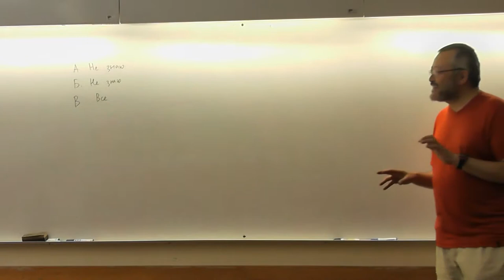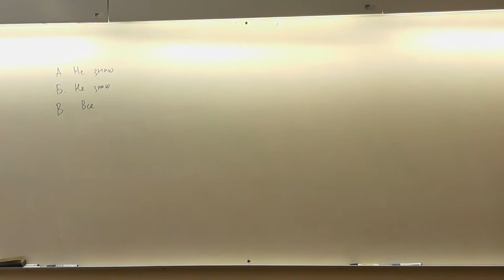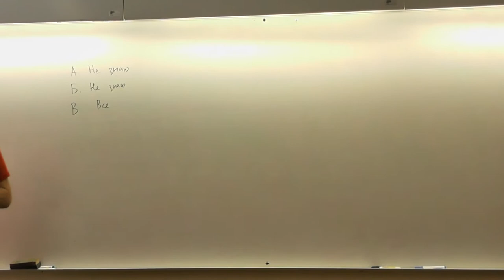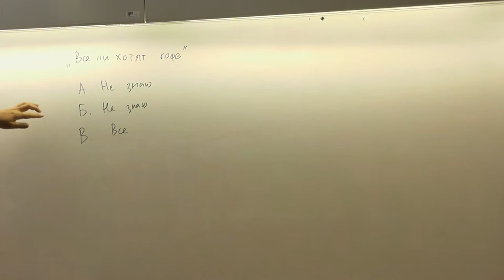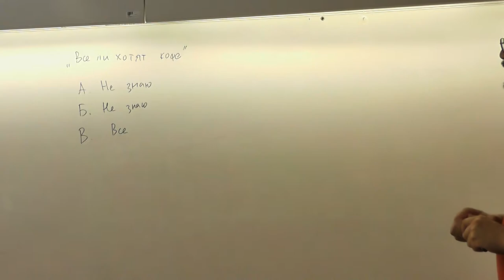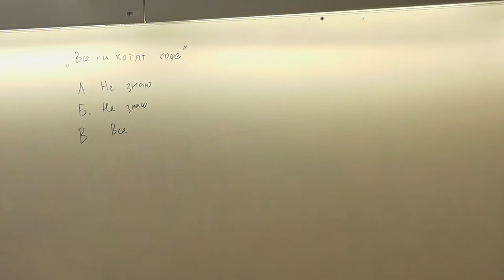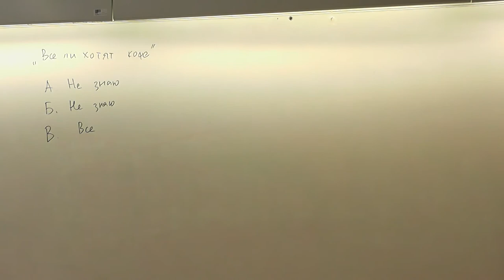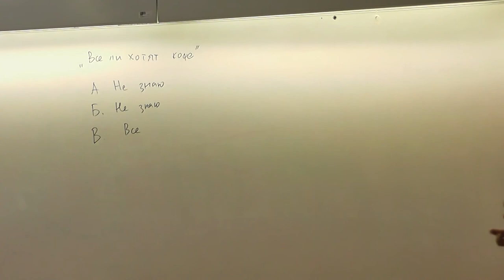73 Все ли хотят кофе, или Консенсус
и
"Геометрия для начинающих по книге А.Х. Шеня"